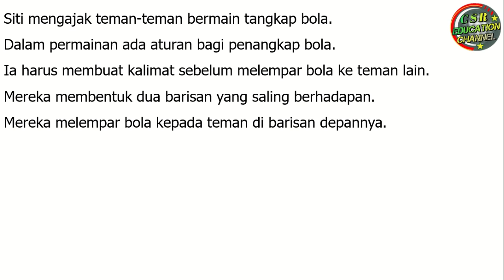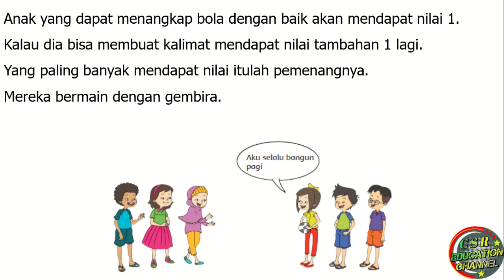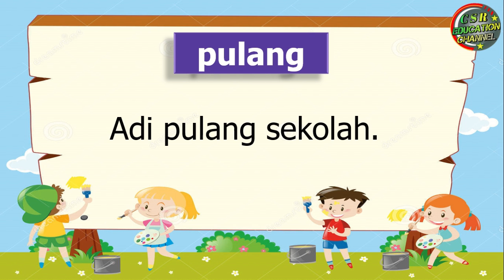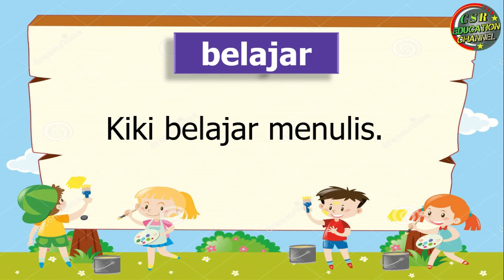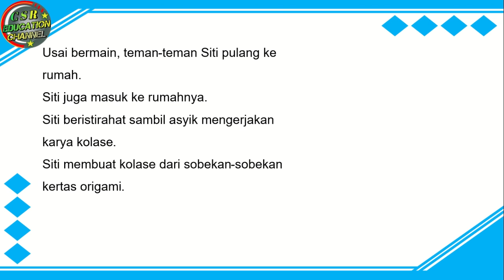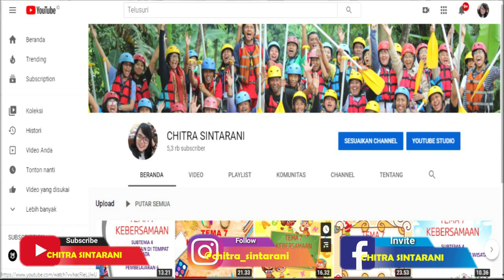Kelas 1 Tematik : Tema 3 Subtema 3 Pembelajaran 4 (KEGIATANKU)